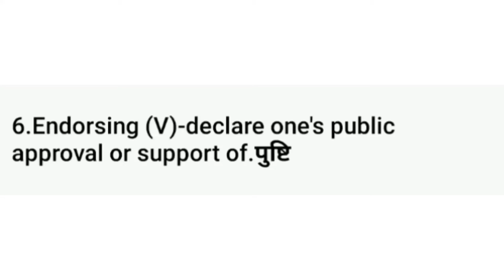Endorsing meaning in hindi and english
Endorsing meaning and pronounciation